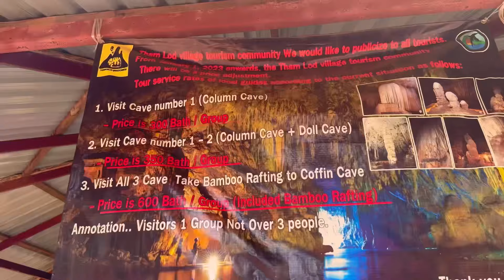Dondorao Russian Siklajwng Alobai, NAM LOD CAVE Pai Northern Thailand